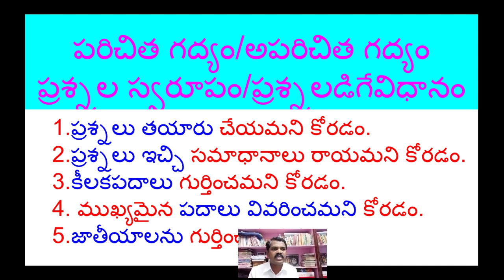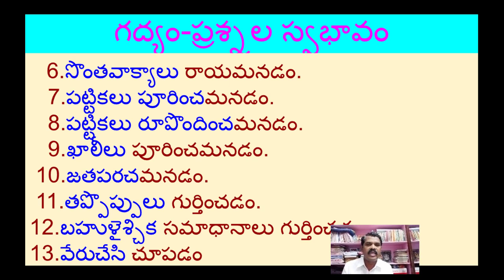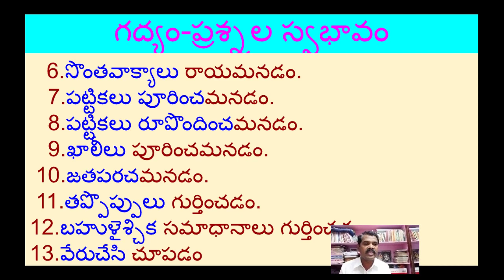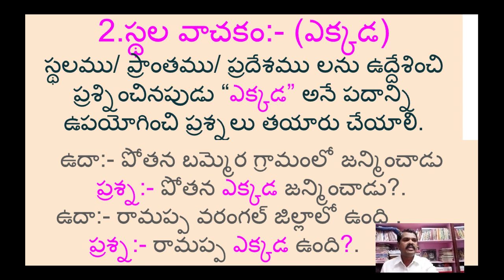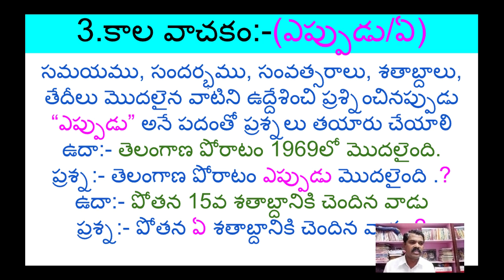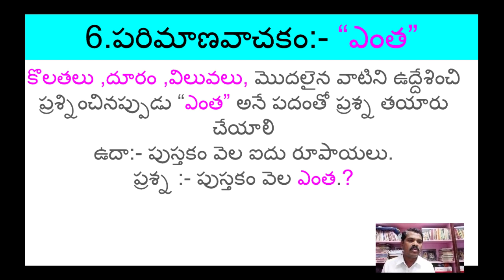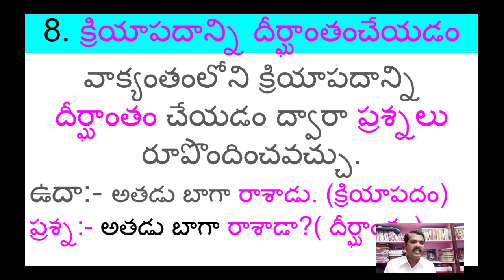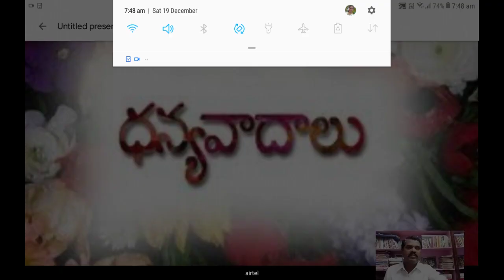అవగాహన ప్రతి స్పందన ప్రశ్నలు తయారు చేయడం ఎలా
6 7 8 మరియు9 10 తరగతుల విద్యార్థుల కోసం.G.VENKATESWARLU,SA,CHIVEMLA